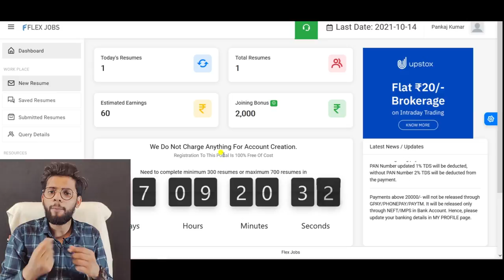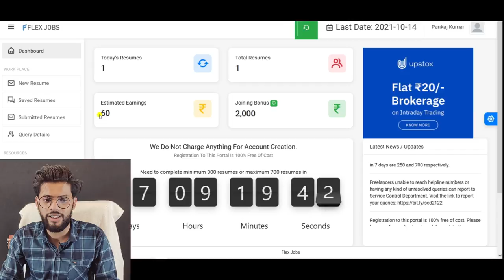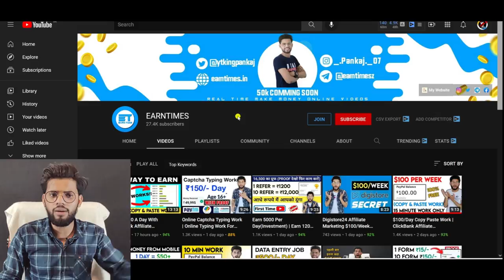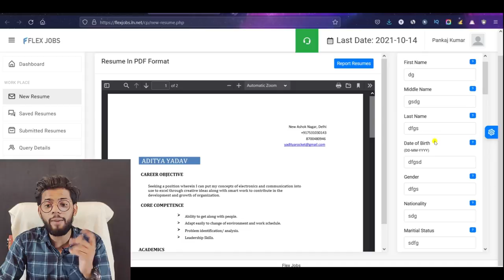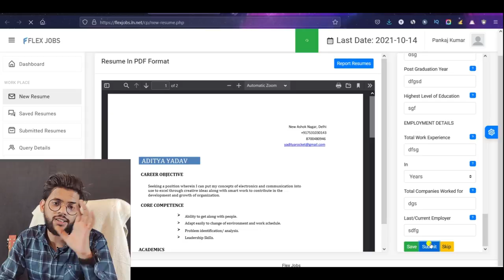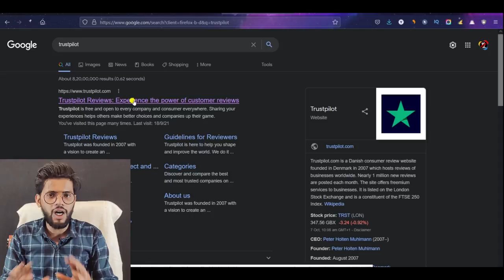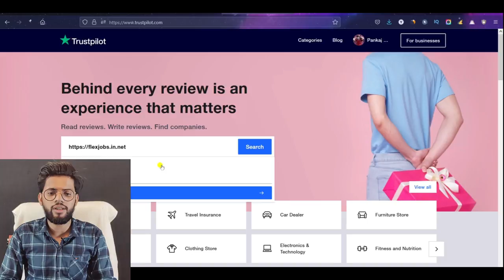Online Form Filling Job | Resume Filling Work | FlexJobs Review Hindi| Real Or Fake | Work From Home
Solved Quarries:-
1. Resume Filling Jobs
2. Online Form Filling Job
3. Flexjobs Review In Hindi
4. Work From Home Jobs.
5. Online Form Filling Work At Home

मैं ये सब Use करता हु
My Gears:-
►Mobile Phone
►Green Screen
►WireLess (Keyboard/Mouse)
►Soft Light
►Ring Light